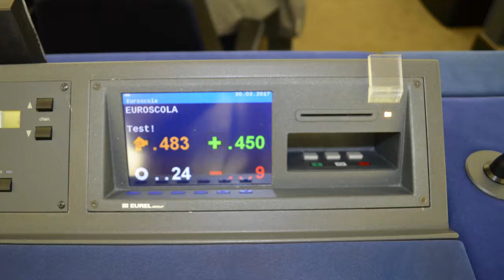"Euroscola" 30.03.2017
Our invitation to the `European Parliament´ in Strasbourg on 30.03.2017